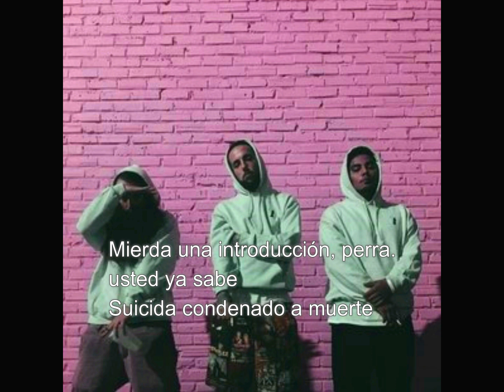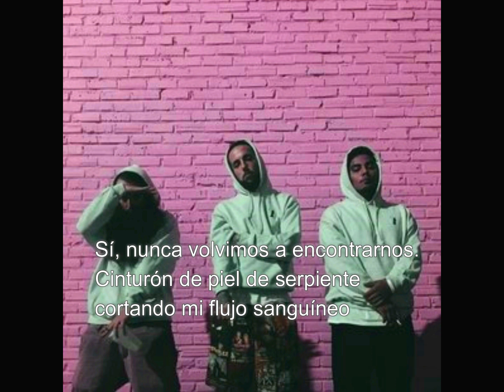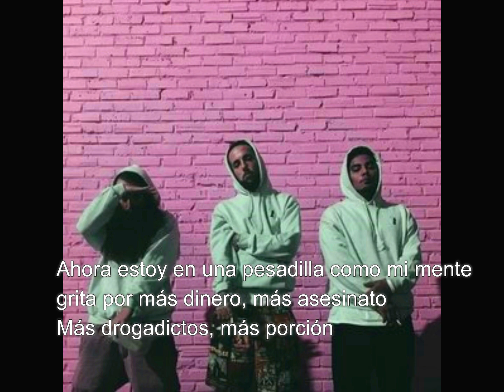$UICIDEBOY$ - UGLY SUBTITULOS ESPAÑOL